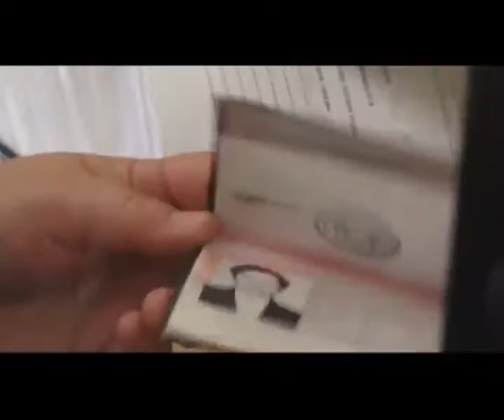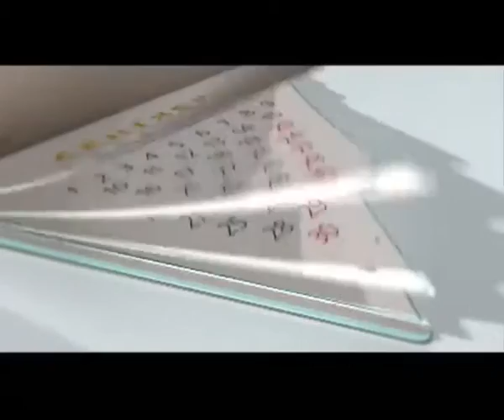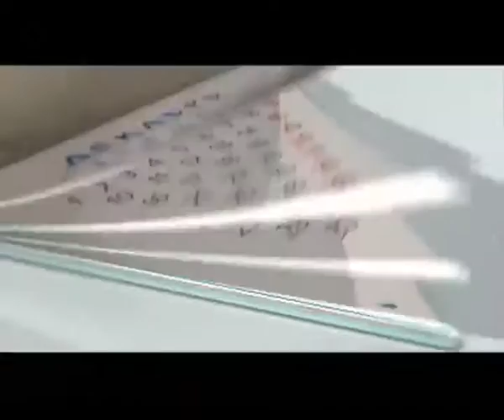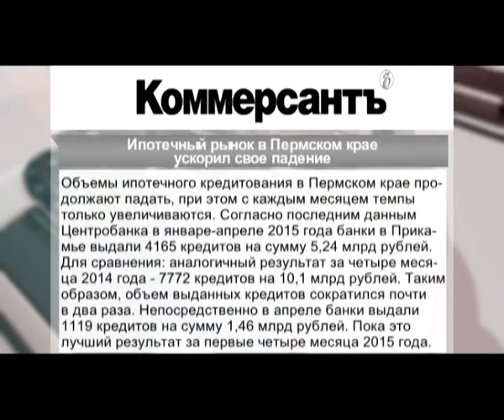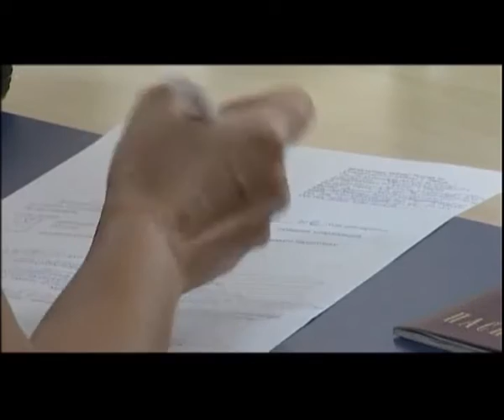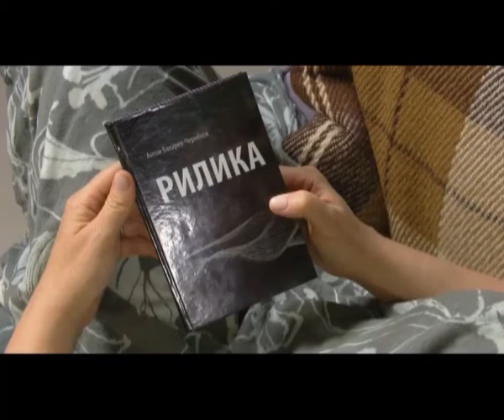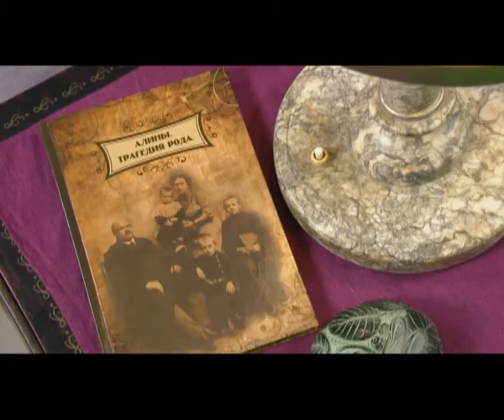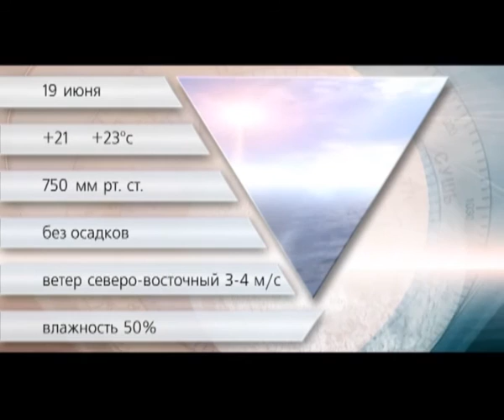Утренний вестник 19 06 15